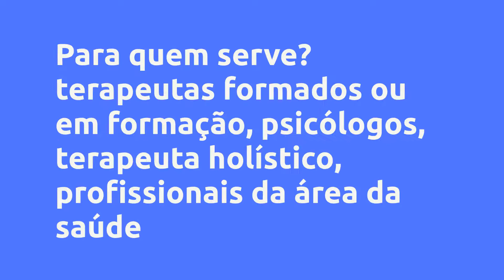Curso da Técnica Completa de Regressão a Vidas Passadas - FATIMA VALVERDE GIMENEZ, Vale a Pena?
Um pouco sobre (informações do produtor):
A essência de mais de 30 anos de experiência entregues a você em 51 videoaulas, totalmente apostilado e com certificado. A Técnica habilita atuar como Terapeuta na Técnica Completa de Regressão a Vidas Passadas, com renda superior a 10 mil reais, unindo o conhecimento da Psicologia, das Neurociências e da Física Quântica, levando a conhecer como se instalam no subconsciente os registros negativos que impedem o fluir de uma vida harmônica, visando trabalhar seu cliente na desprogramação e na reprogramação desses conteúdos negativos registrados em experiências emocionalmente marcantes vividas nesta vida ou em supostas vidas passadas, sem a possibilidade de reincidência na dificuldade, que hoje lhe impedem fluir harmonicamente, repetindo padrões indesejados no trabalho, nos relacionamentos, na vida financeira ou afetiva ou podem estar deixando presentes medos, fobias, inseguranças, problemas psicossomáticos, ansiedade, depressão, obesidade, infertilidade, questões familiares, entre outras

Vantagens:
Todo o material é organizado e detalhado numa sequencia que possibilita iniciar o trabalho com seus pacientes imediatamente, mesmo que você nunca tenha atuado como terapeuta. Esta técnica não dá margem a reincidência na dificuldade abordada e nem traz qualquer dificuldade após a sessão. Trabalha toda a vida que for acessada, desde o momento da concepção até e inclusive o pós morte.

VOCÊ CONTARÁ COM:

- 51 videoaulas,

- 2 regressões completas e totalmente comentadas,

- Apostila completa com anamnese especialmente preparada para regressão,

- Roteiros detalhados para a condução de uma sessão de regressão e para levar o paciente às redecisões,

- Relaxamentos especialmente preparados para regressão,

- Exercício de regressão em PDF e Áudio,

- Instruções para a primeira regressão,

- Compromisso Ético para o paciente,

Bônus: Meditação: Progressão a Vidas Futuras através da PNQ - Programação NeuroQuântica, na qual poderá trabalhar seu fortalecimento para criação de realidades desejadas no futuro;

Bônus: Masterclass sobre Rapport e Neuronios Espelho;

Bônus: Masterclass sobre Sistemas Representacionais;

Bônus: E-Book Filmes NeuroQuânticos com uma lista de filmes, que ampliarão seu conhecimento e o ajudarão na sua performance como terapeuta;

Bônus: E-Book Visualização Neuro Criativa, com um conteúdo enriquecedor sobre Física e Mecânica Quântica, que te ajudará a compreender como cocriar realidades intencional e inteligentemente, através da consciência e do autoconhecimento.

Conteúdo:

Pesquisas mais frequentes:
Curso da Técnica Completa de Regressão a Vidas Passadas - FATIMA VALVERDE GIMENEZ, Vale a Pena? é bom?
Curso da Técnica Completa de Regressão a Vidas Passadas - FATIMA VALVERDE GIMENEZ, Vale a Pena? vale a pena?
Curso da Técnica Completa de Regressão a Vidas Passadas - FATIMA VALVERDE GIMENEZ, Vale a Pena? onde comprar?
FATIMA VALVERDE GIMENEZ é confiável?
Quem é FATIMA VALVERDE GIMENEZ?